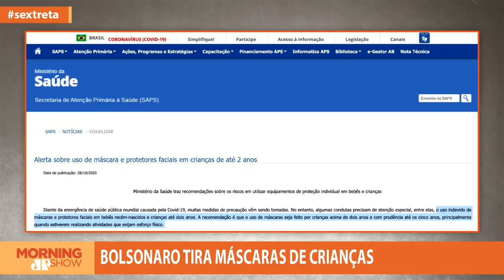Bolsonaro aglomera e tira máscara de criança no Rio Grande do Sul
Em visita ao Rio Grande do Norte nesta quarta-feira (23), o presidente Jair Bolsonaro conversou com apoiadores, pegou uma criança no colo e tirou sua máscara. Bancada comenta.